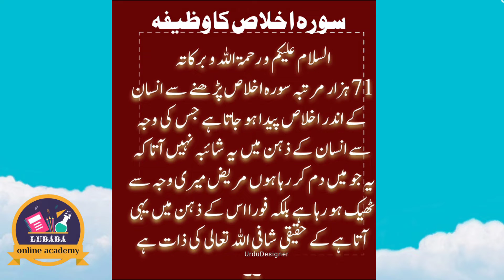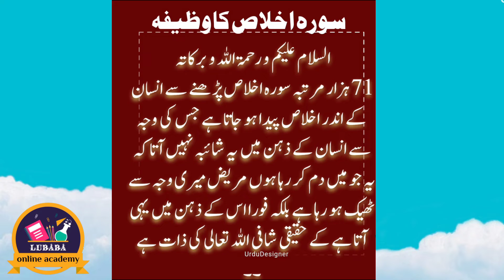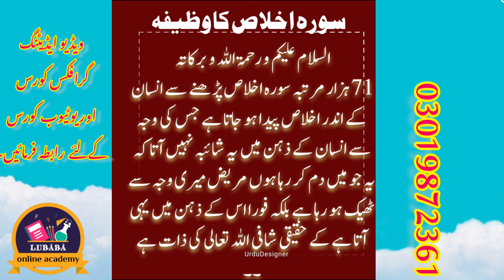Rohani Ilaj seekhein || Surah Ikhlas ka Wazifa Q zaruri hai || Har marz ka Ilaj Quran o Sunnat sy